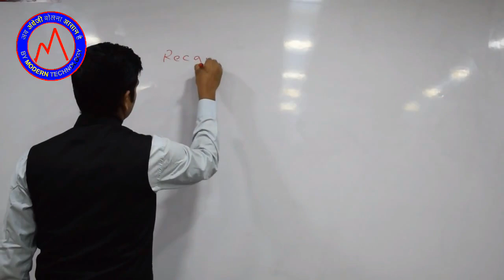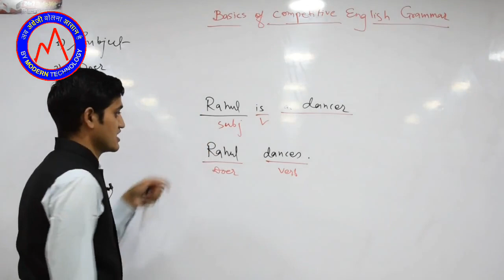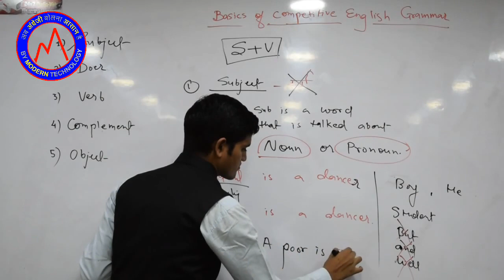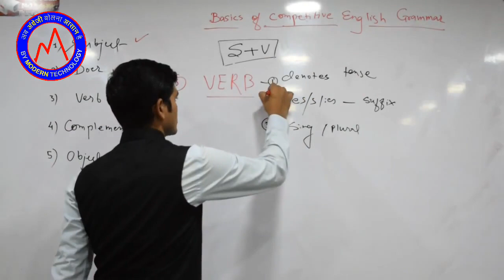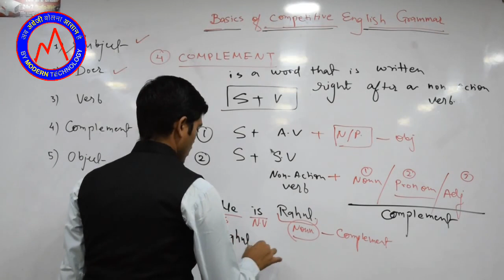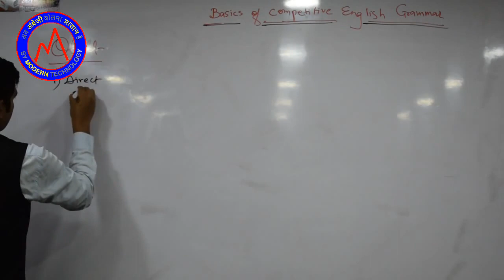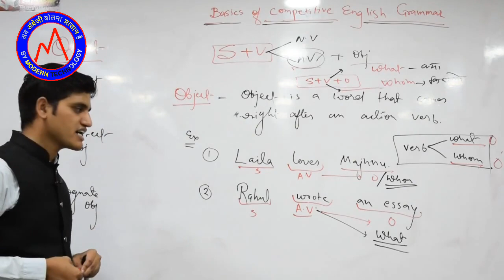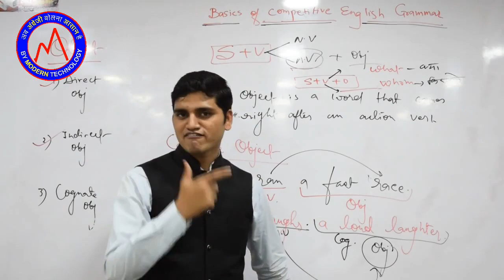DAY-3: GRAMMAR BASICS | Competitive English by Amit Siyaram Sir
दोस्तों,
अगर आप किसी भी COMPETITIVE EXAMS में पूछी जाने वाली ENGLISH
इस PLAYLIST कोर्स को कम्पलीट करने के बाद आप ENGLISH में HIGH SCORE कर पाएंगे
यह मेरा आपसे वादा नहीं दावा है !
यदि यकींन न हो रहा हो तो कर के देख लीजिये .GOVT JOB पाने के बाद आप मुझे THANKS ज़रूर कहेंगे
START NOW .

1. WORD POWER STRONG करने के लिए

2. SSC-CGL के सभी वर्षों में पूछे गए सभी QUESTIONS का DETAILED LIVE VIDEO SOLUTION ( पूरा कोर्स फ्री)

3. SSC-STENOGRAPHER के सभी वर्षों में पूछे गए सभी QUESTIONS का DETAILED LIVE VIDEO SOLUTION ( पूरा कोर्स फ्री )

4. म.प्र. जेल प्रहरी EXAM की ENGLISH में 20/20 MARKS सुनिश्चित करने के लिए LIVE BATCH ( पूरा कोर्स फ्री )

5. SPOKEN ENGLISH सीखने और FLUENCY LEVEL बढाने के लिए

4.

5. SENTENCE IMPROVEMENTS

Stay_Connected_24x7
1.
अपने DOUBTS पूछने एवं GROUP में ADD होने के लिए हमें मेसेज कीजिये
2.
EXMAS के NOTIFICATION और UPCOMING LIVE SESSIONS की जानकारी पाने के लिए FB पेज को LIKE कीजिये
3.
OFFLINE क्लासेज लेने के लिए VISIT OUR OFFICE
4.
ENGLISH के KNOWLEDGE को लगातार बढ़ने के लिए
5.
for PDFs & STUDY MATERIAL
Join our TELEGRAM Channel - MODERN ENGLISH
Episode-3: GRAMMAR BASICS
COMPETITIVE ENGLISH BY AMIT SIYARAM SIR @MODERN ENGLISH

THIS VIDEO IS HELPFUL FOR ALL COMPETITIVE EXAMS(BANK/SBI/SSC/UPSC NDA ETC).
It's a part of our free LIVE🔴 ENGLISH FOUNDATION BATCH for all Competitive Exams
अब आप भी करेंगे स्कोर
By MODERN ENGLISH
In this video, you will learn all the BASICS (fundamentals) of ENGLISH GRAMMAR